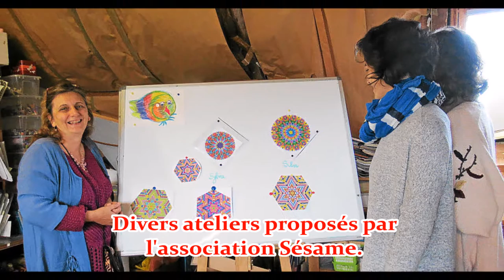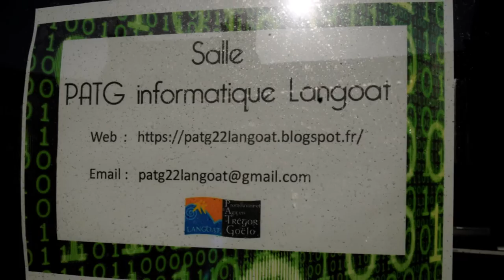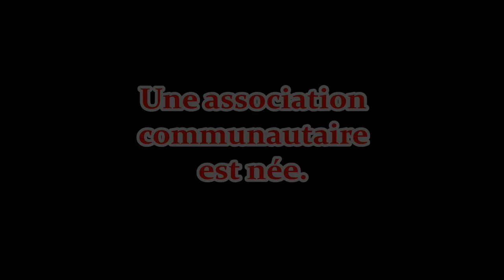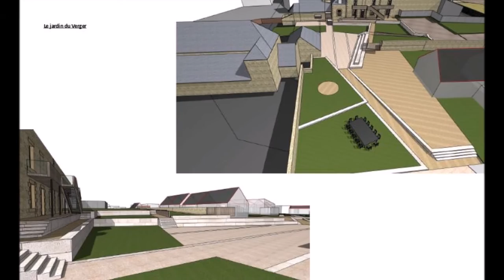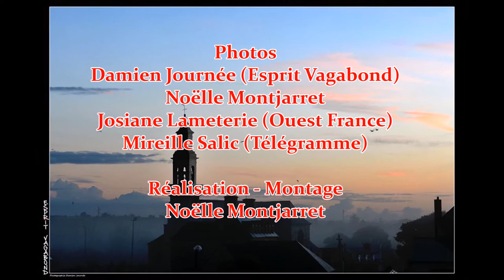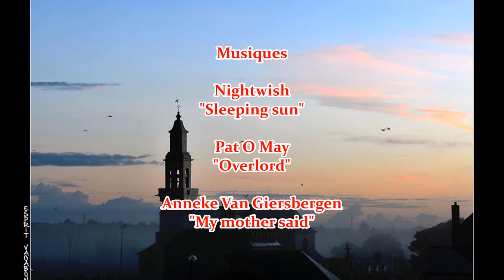Rétrospective de l'année 2017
Rétrospective année 2017
Commune Langoat